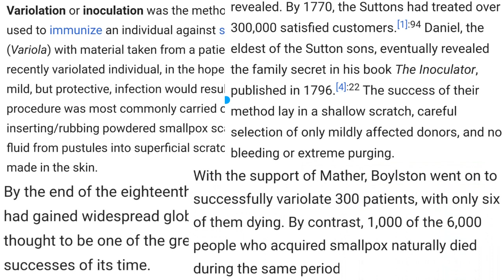Help me get infected, fly to Wuhan and help for 6 months :-)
This is the campaign video of my new Kickstarter currently under review.

-- Story: By the end of the eighteenth century, 'variolation' had gained widespread global respect and was thought to be one of the greatest medical successes of its time. The death rate of the most deadly virus smallpox went down from up to 30% to below 0.25% (Suttonian Method).

But when modern medicine invented 'vaccination', the method even got banned instead of being perfected and today could safe thousand if not millions of lives when modern medicine fails.

So here is the deal:
When this campaign succeeds i will travel 300 km south to get infected by the Corona virus that has probably already mutated to a less lethal version. (more on the science in coming updates)

When i get sick, a sample of my virus will get preserved and when i can no longer infect and am immun i fly to Whuan and for 6 months will help in hospitals for free.

Finally:

Please watch the Oscar speech of Joaquin Phoenix and embrace the lyric of his deceased brother: 'Run to the rescue with love and peace will follow.'

This campaign is not only about science ! While we rich countries returned our citizens by plane out of Whuan, we should have sent help!

This is a Kickstarter and we are the world.

Please give and please share.

You will get a 100% refund of what i got if doctors will not let me get infected and a 50% refund if China will not let me in. (For such a non-profit I kindly ask Kickstarter to do the same with their 10% fee)